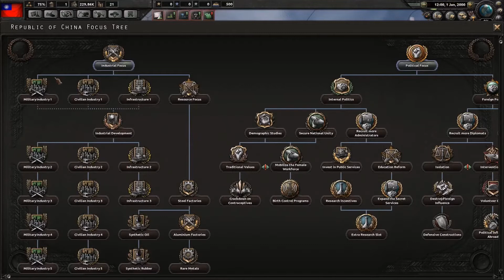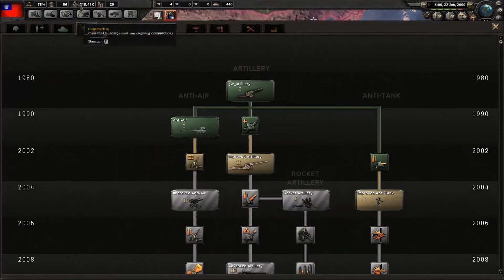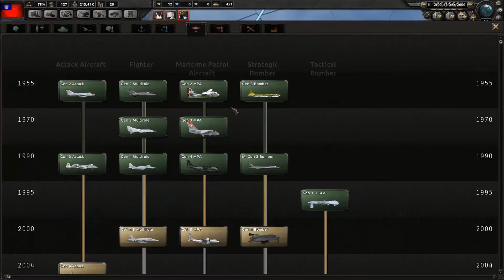Hoi4: Millenium Dawn: Return of the Qing Dynasty part 1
Hey guys! Sorry for the inactivity, i can prob make a full update video but i dont think that is necessary. Eitherway, hopefully u enjoy this long video!

Want to chat with me or just wanna have a discord to chill in? Follow link